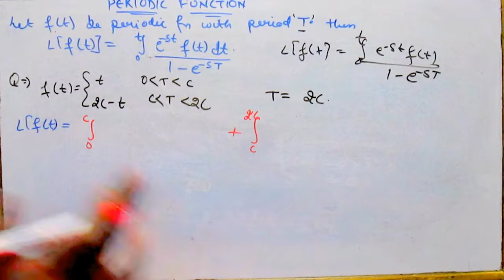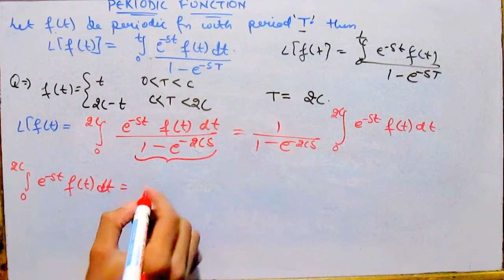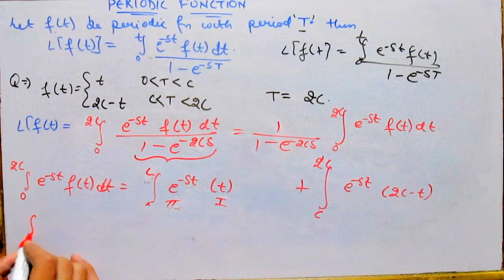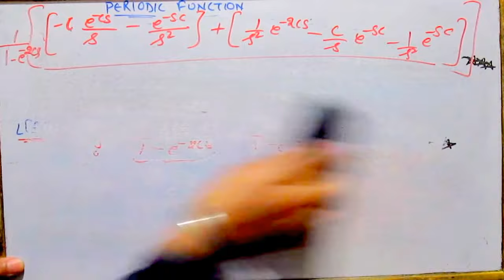PERIODIC FUNCTION||LAPLACE TRANSFORMATION||APPLIED MATHEMATICS -2||BTECH(GGSIPU& MANY OTHER)||LECT29